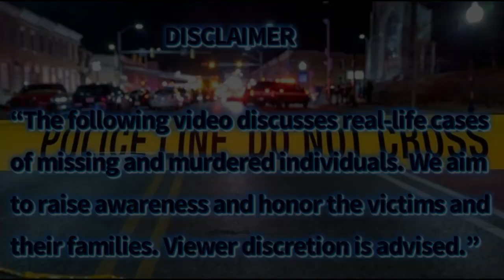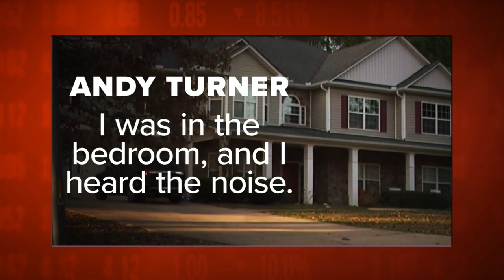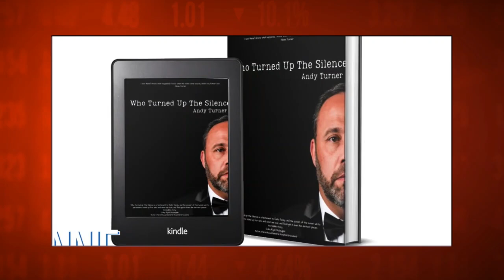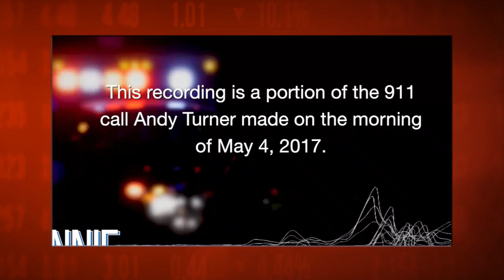Undetected Footprints of Heather Turner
Andy Turner, Heather's husband, heard a noise around 5:30 in the morning and found his wife dead in the bathroom with a single gunshot wound to the head.